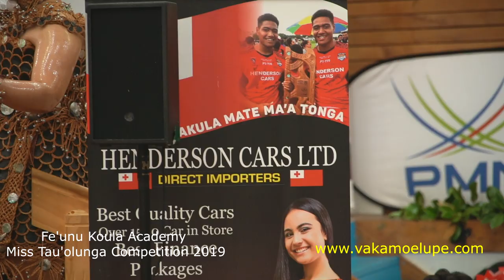29 Fe'unu Koula Academy Global 06 September 2019 - UNGATEA Momota. SEFESI - MISS TOA KO POUVALU